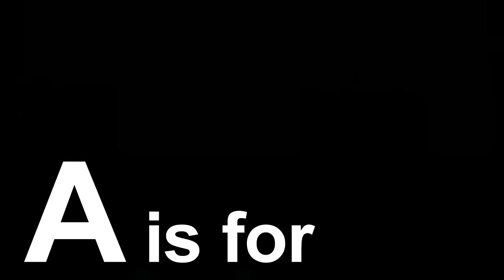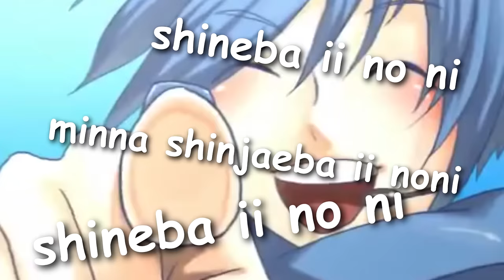learn the alphabet with kaito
it's been over a year since the kagamine one soooo ye lol

CREDITS:
- Legendary videos:

Rosary Pale - Shinjou-P
Shineba ii no ni - dBu
Pane Dhiria - Shinjou-P
Ohedo Julia Night - Mitchie M
The Disappearance of Hatsune Miku - coSmo, cover by stray
Snowman - halyosy